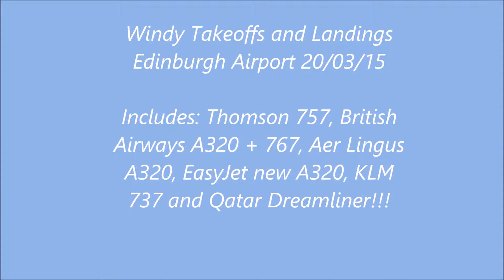Qatar dreamliner, Thomson 757 and BA 767 At Edinbu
Morning / afternoon departures and arrivals on a windy day during the solar eclipse at Edinburgh Airport 20/03/15. Video includes BA A320 + 767, Thomson 757, Flybe Dash8, Aer Lingus A320, KLM 737 and